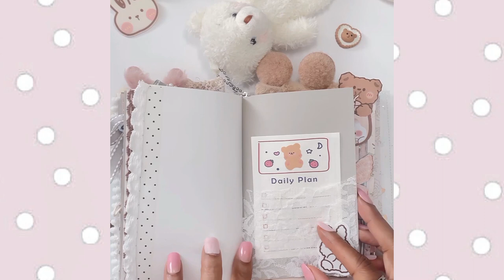Teddy Bear Flip-Through Journal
One of my very favorite things to do is to create my own personalized journals. Childhood memory!